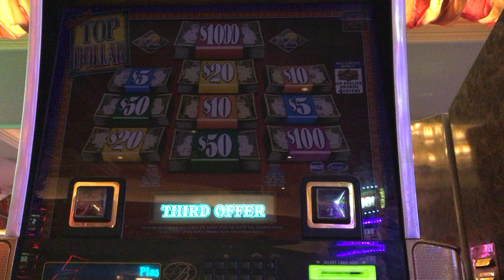IGT Double Top Dollar Slot: Top Dollar Bonus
$2.00/spin, Bellagio @LasVegas